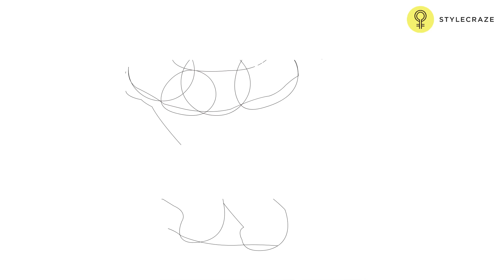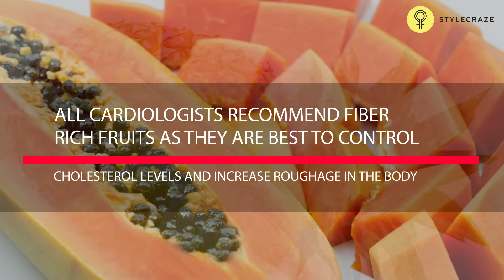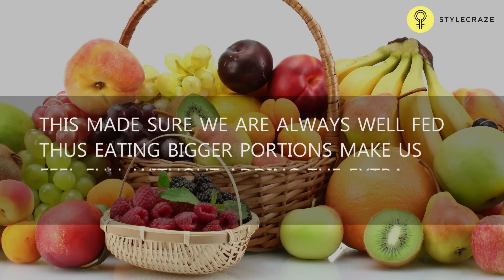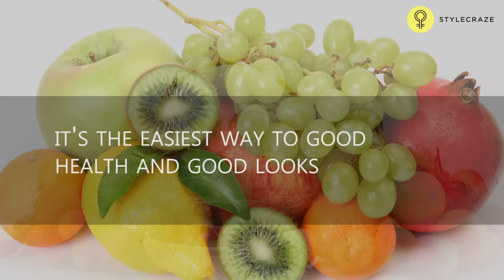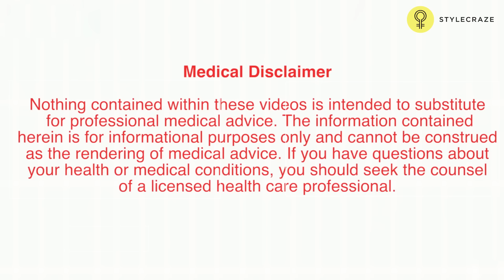BENEFITS OF VEGETABLE & FRUIT DIET For Weight Loss & Healthy Skin